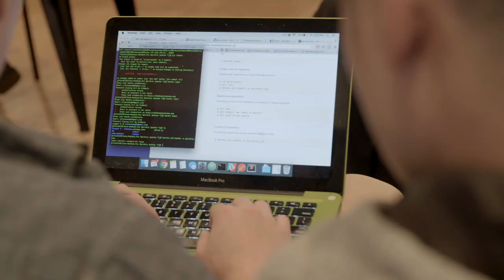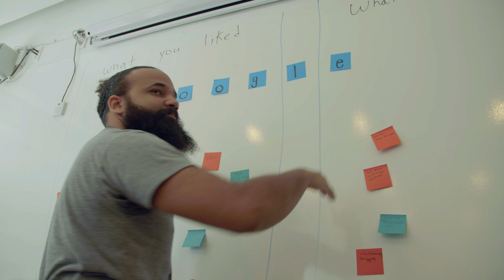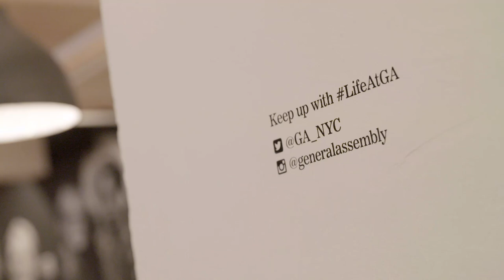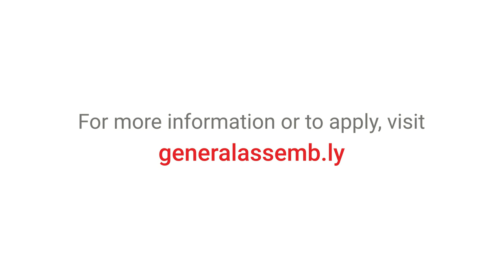Android Development Immersive @ General Assembly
Learn about General Assembly's Android Development Immersive, an instructor-led program built with Google Developers, where students prepare for careers as Android Developers. General Assembly transforms thinkers into creators through education and opportunities in technology, business, and design.